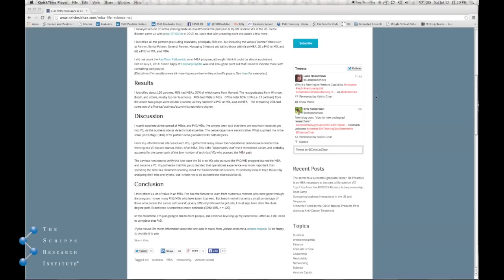Ph.D. Pathways: Kelvin Chan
Kelvin Chan is a graduate student and organic chemist in the Yu lab at The Scripps Research Institute.  He is also an entrepreneur and a concert pianist.  In this video, Kelvin shares his keys to success and encourages graduate students and postdocs to, "...be proactive in your own professional development."